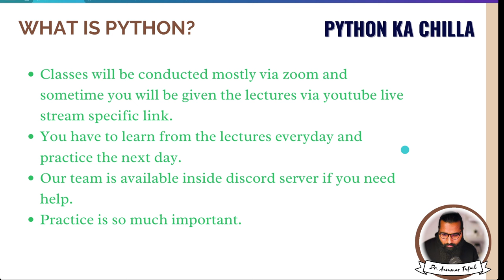What is Python?